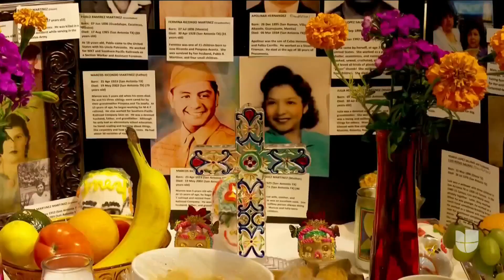¿Cuál es la importancia y qué deben tener los altares durante la celebración del Día de los Muertos?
Todos los altares llevan elementos fundamentales como la fotografía del difunto, velas para alumbrar su camino, agua para la sed, sal para purificar, santos, objetos que en vida usaba la persona y comida, entre otros. Se trata de la máxima representación iconoplástica de la celebración que recuerda a los que ya no están, una tradición latinoamericana y muy mexicana que sirve para convivir en vida con la muerte a través de las generaciones.